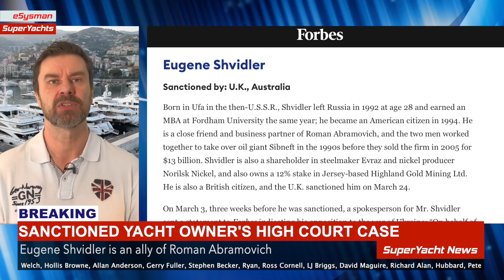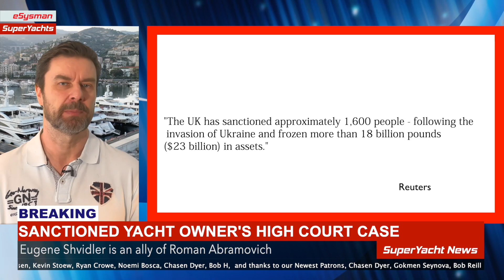Superyacht Owner/Abramovich Ally Loses Case in UK high Court | SY New Clips